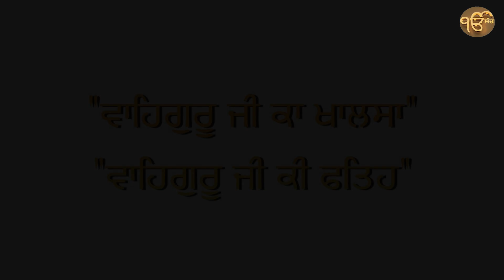ਦੇਖੋ ਅਕਬਰ ਬਾਦਸ਼ਾਹ ਨੇ ਵੀ ਪੰਗਤ ਚ ਬੈਠ ਕੇ ਛਕਿਆ ਸੀ ਗੁਰੂ ਦਾ ਲੰਗਰ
ਦੇਖੋ ਅਕਬਰ ਬਾਦਸ਼ਾਹ ਨੇ ਵੀ
ਪੰਗਤ ਚ ਬੈਠ ਕੇ ਛਕਿਆ ਸੀ ਗੁਰੂ ਦਾ ਲੰਗਰ